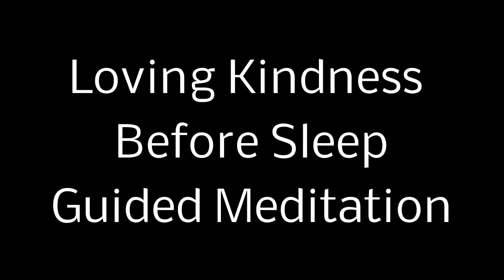Loving Kindness Before Sleep Guided Meditation (Spoken Self Hypnosis Forgiveness)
Wishing you better sleep, peaceful meditations before sleep and inspired living.